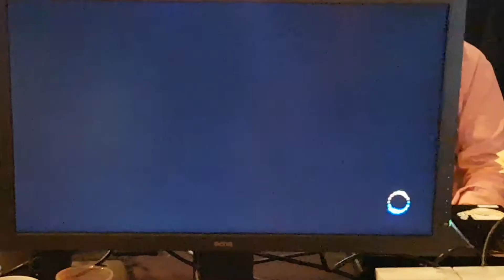[UFA 2019] KOF XIV : Match de poule 8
KOF XIV : Match de poule 8 de l'Ultimate Fighting Arena